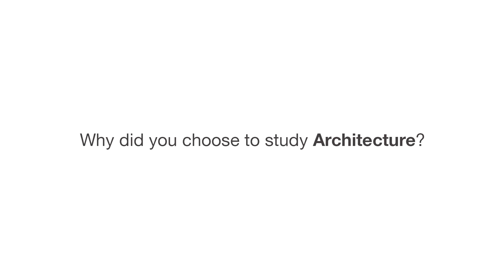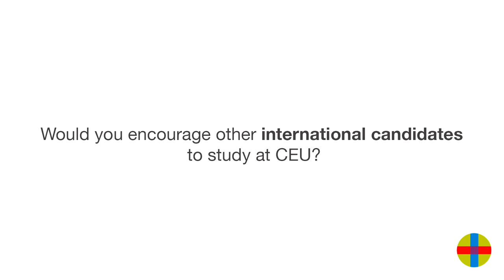Mukuka tells us why he chose to study Architecture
Mukuka came from Zambia to Spain to study Architecture, here he shares with us his experience!